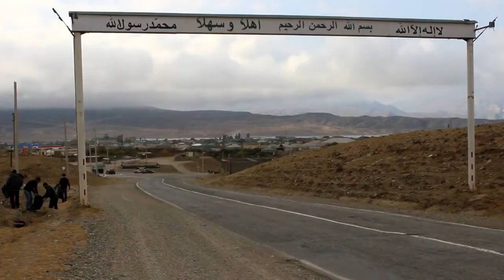Субботник в Чиркее